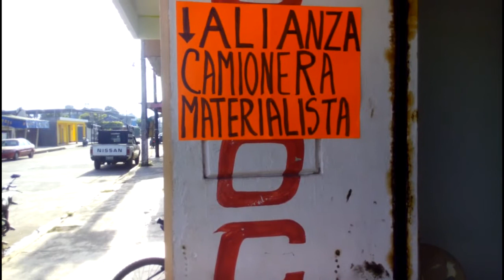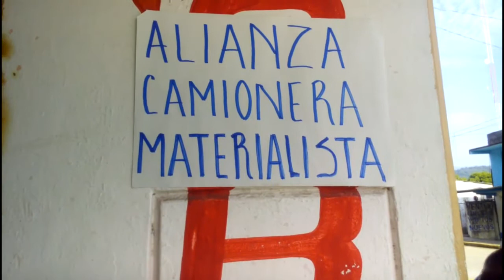Piden camioneros de Valle, diálogo con edil y respeto a los precios de las cargas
-Afirma el secretario que el edil busca venderles la grava a las comunidades a su conveniencia, ya que está utilizando los recursos públicos para costear el combustible de sus vehículos.